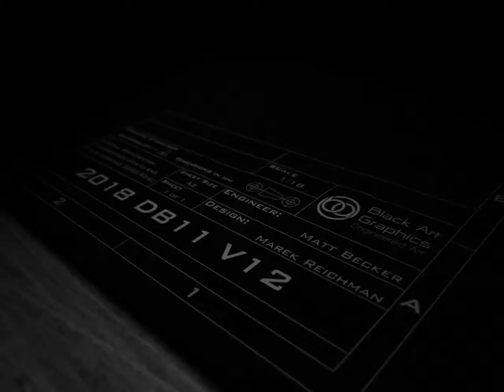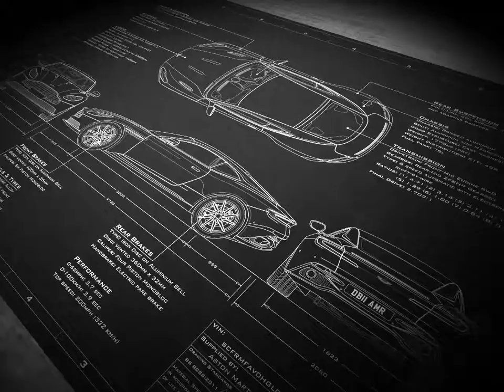Engineered Art in Motion | Aston Martin DB11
The incredible Aston Martin DB11, now available in our Engineered Art collection!